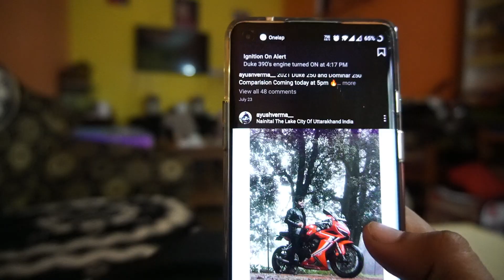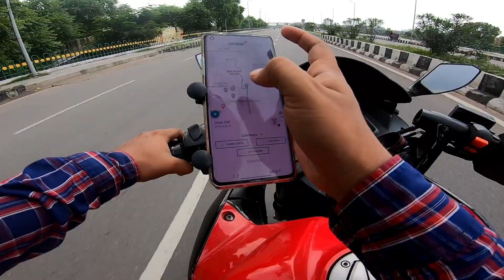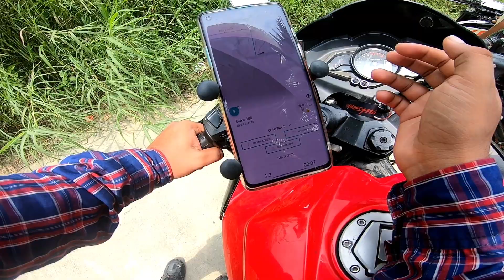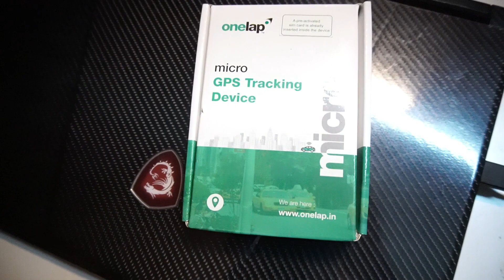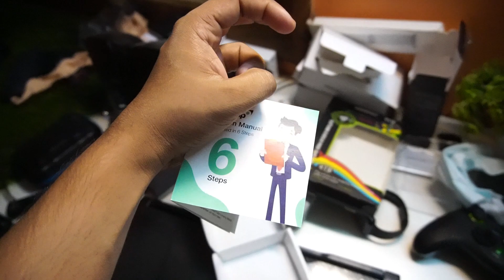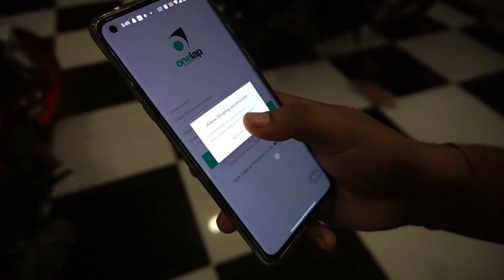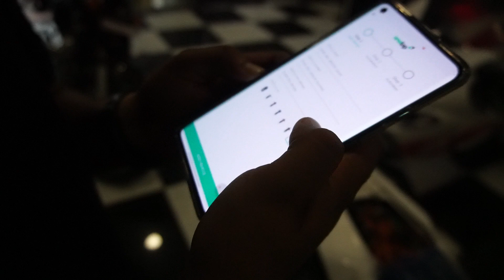Duke Chori Hogai aur CHOR Pakda Gyaa | Hidden GPS!